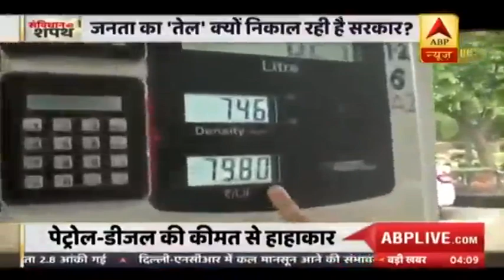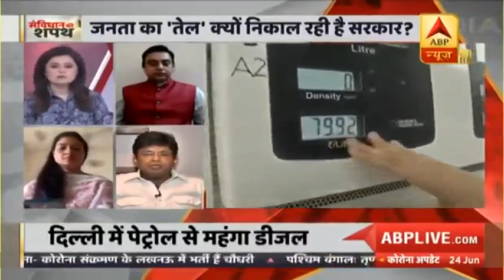जनता का 'तेल' क्यों निकाल रही है सरकार? | Samvidhan Ki Shapath | ABP News Hindi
पेट्रोल डीजल की कीमत बढ़ने से देश में हाहाकार, दिल्ली में पहली बार पेट्रोल से महंगा डीजल, दुनियाभर में कच्चे तेल की कीमत जमीन पर...जनता का 'तेल' क्यों निकाल रही है सरकार? देखिए संविधान की शपथ में बड़ी चर्चा.